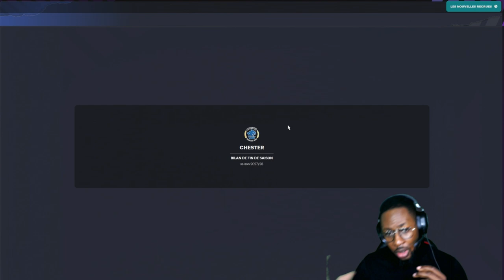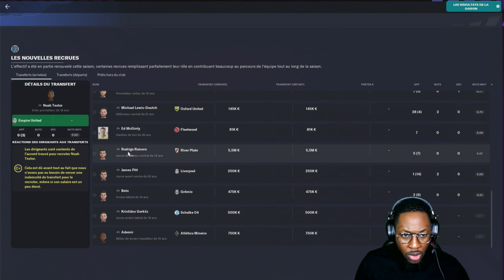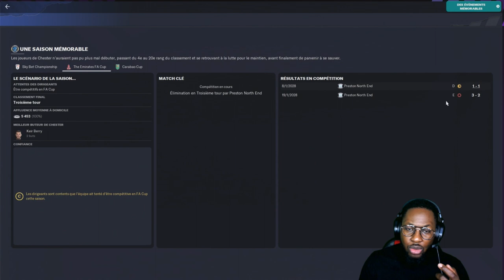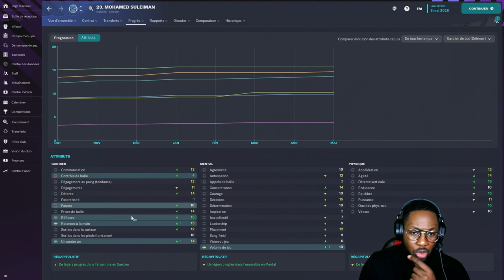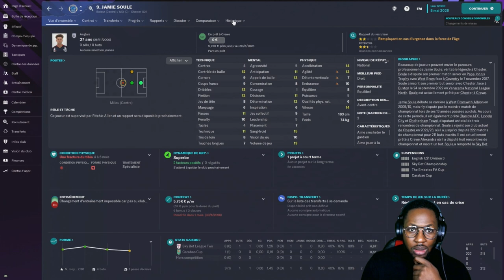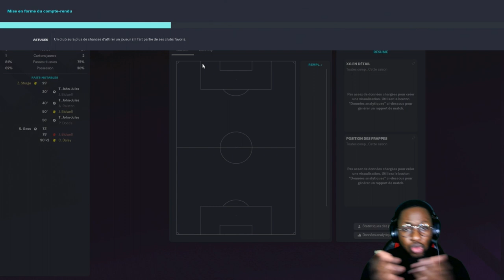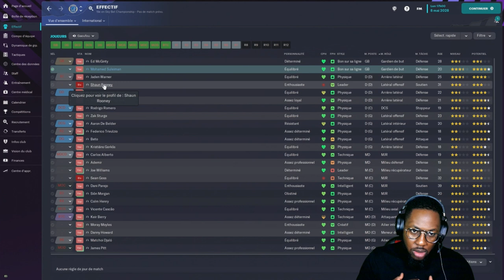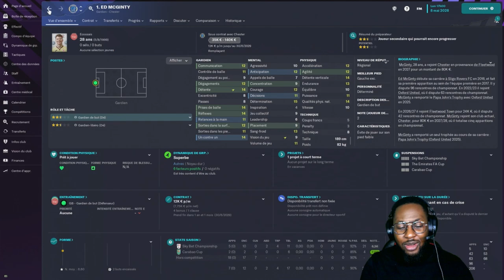Bilan de la saison 6 - Chester FC - Football Manager 23 - #59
On fait le bilan de la saison 6. On parle peu des réussites beaucoup des axes d'amélioration.

Tu peux nous rejoindre sur Twitch chaque soir (planning dispo sur twitter et discord) pour vivre chaque match en temps réel.

Donne ton avis dans un commentaire 💬.